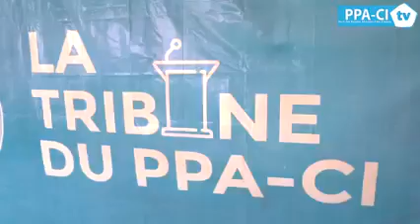Coût élevé du péage | Les vrais raisons selon Koné Katinan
CANAL IVOIRE - Coût élevé du péage | Les vrais raisons selon Koné Katinan